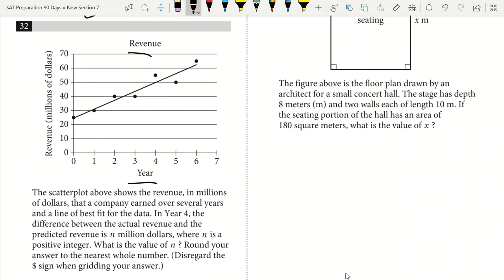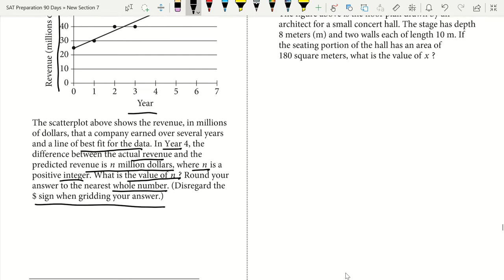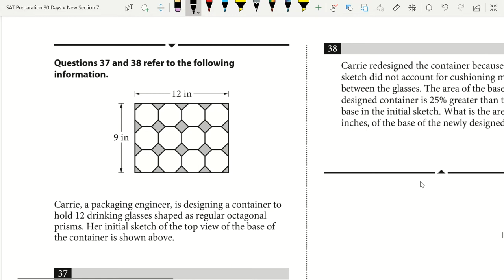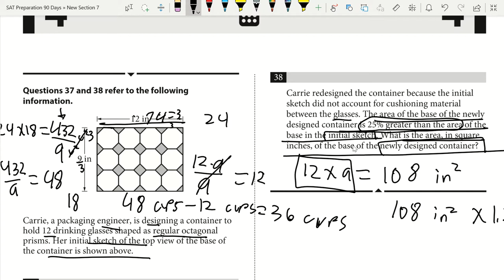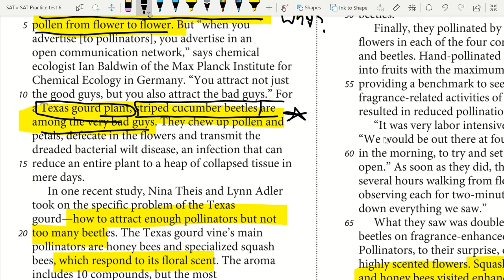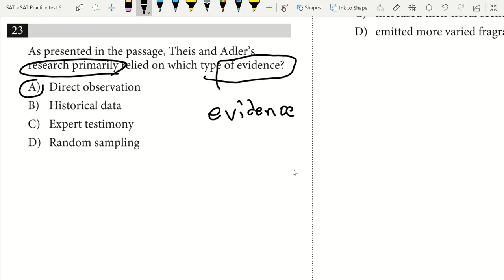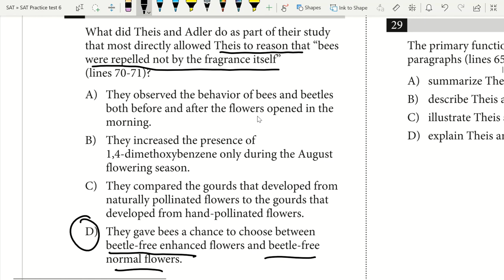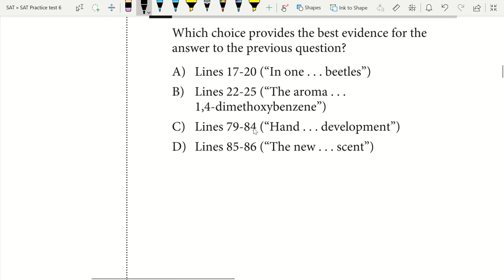Day 35 of 90 Days of SAT Prep Lessons! By a 1590 SAT Scorer! Math and Reading Tips! March SAT Prep!